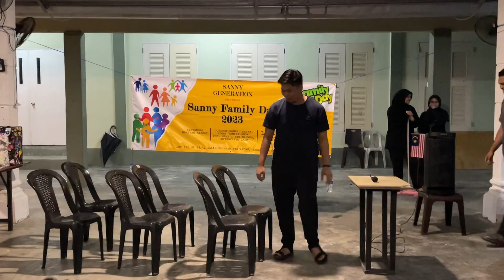Persembahan sketsa keluarga Hisham pd Family Day Sanny Generation 27/8/23